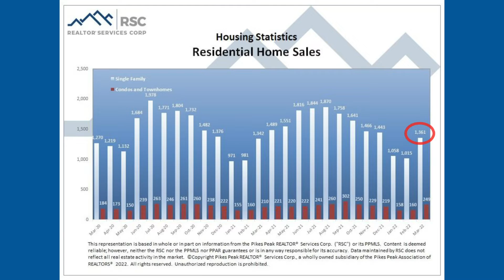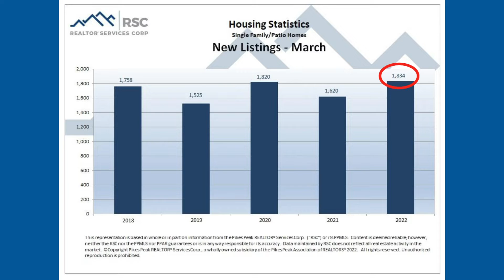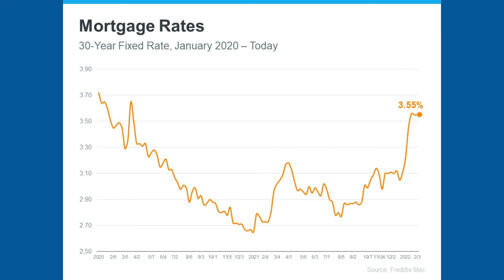Pikes Peak Market Update: March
Whether you’re making real estate plans or are just curious, today I’m sharing our Pikes Peak region real estate market update for March. Our median sales price just keeps trending upward, but our average days on market has stayed consistent at 14 days. However, that number includes new-build homes, which stay on the market longer. The days on market for resale homes is much smaller. To learn more about our current market, watch this short video.

Derek and Mariana Wagner
The Artisan Group
Keller Williams Premier Realty

Looking to sell a home in the Pikes Peak region and the surrounding areas? Find out the value of your home in today's market

Looking to buy a home in Colorado Springs, Monument, Fountain and surrounding areas?